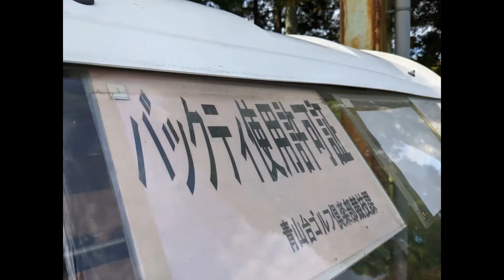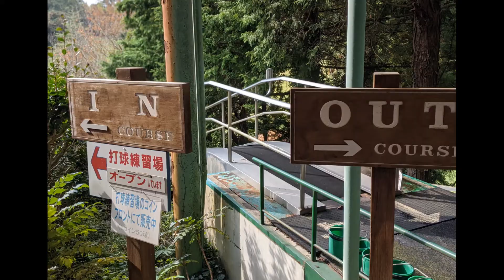青山台ゴルフ倶楽部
丹波篠山にある自然豊かな丘陵地にある個性あふれる18ホール
とても戦略的でチャレンジ精神がわくコースレイアウトになっています
今回はプレー後に丹波篠山の黒枝豆がお土産についていて嬉しかったです
またチャレンジしたいコースです